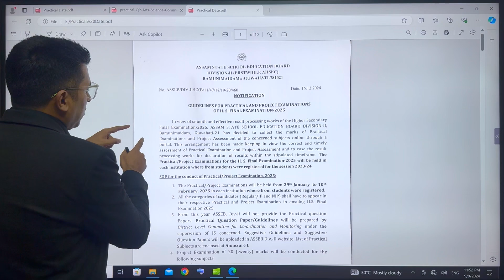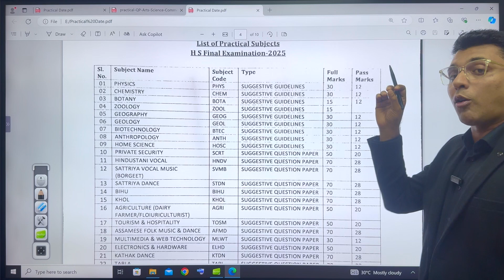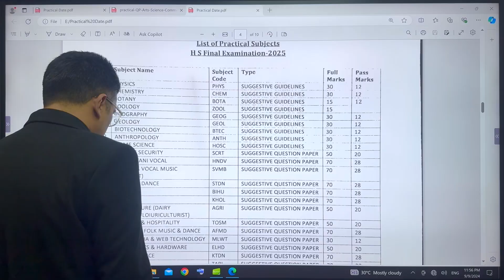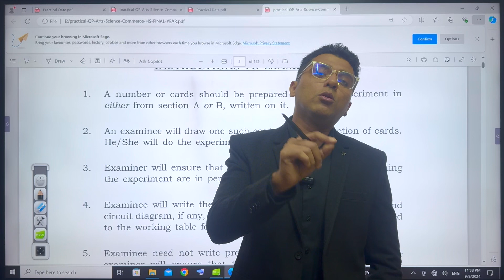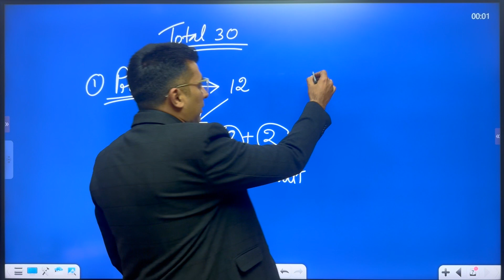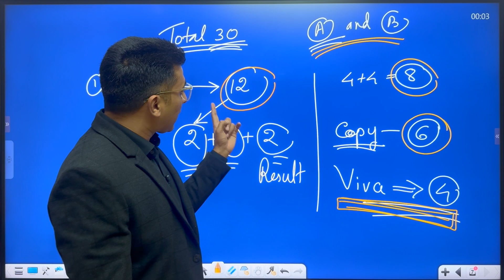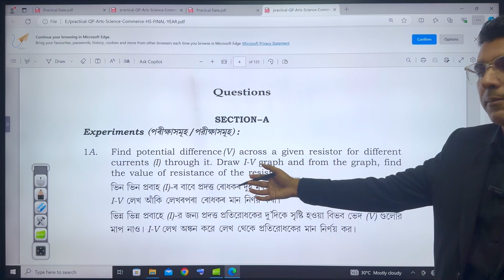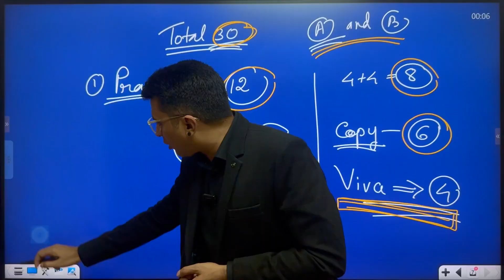Marks distribution & Guidelines for PHYSICS practical 2025